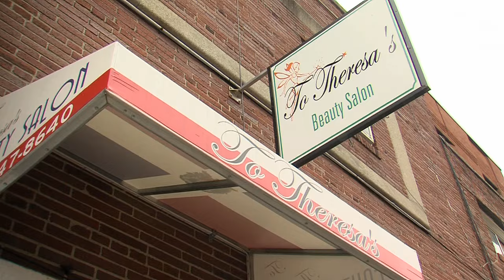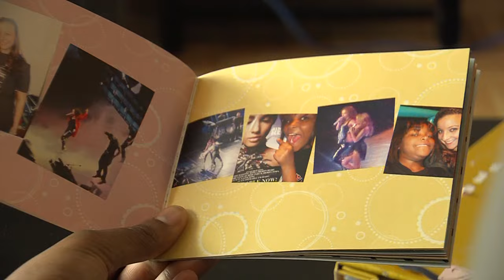Cabot Celebrity Award Winner, Chelsy Spencer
The Farm Families who own Cabot present the Cabot Community Celebrity Cruise program to honor the achievements and contributions of volunteers from every part of our great nation.